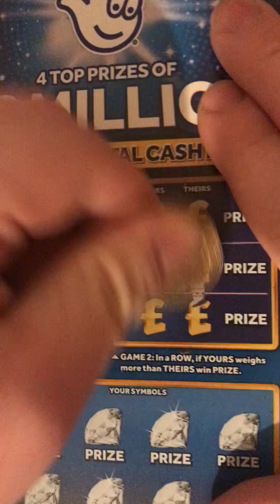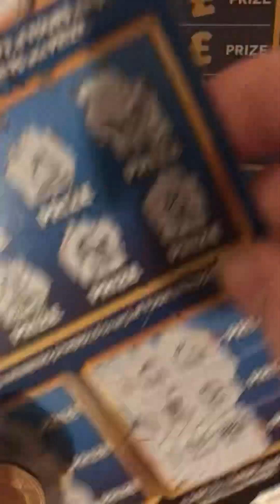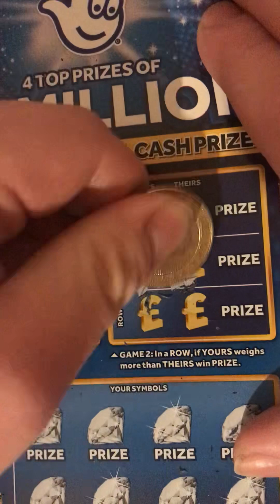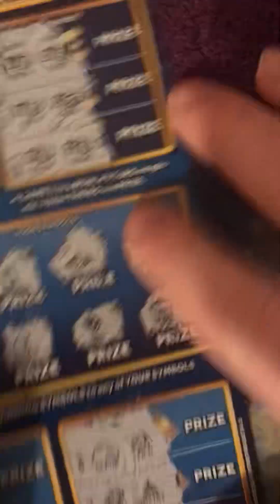This ￼is Scratchcard Sunday Series 19 or 20￼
This is Scratchcard Sunday series 9 or 20￼ Thank you for watching hope enjoy it like comment Below￼ subscribe will be super If you enjoy this content  you can comment below￼ this likes to get over 1K￼ Viewers up to 10 K 1 million 1.2 million would be Very nice￼￼